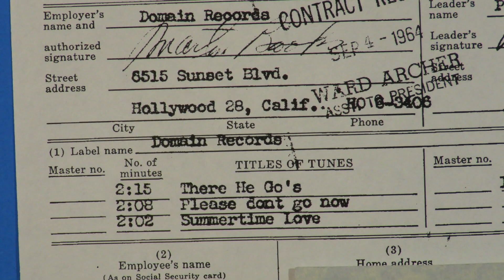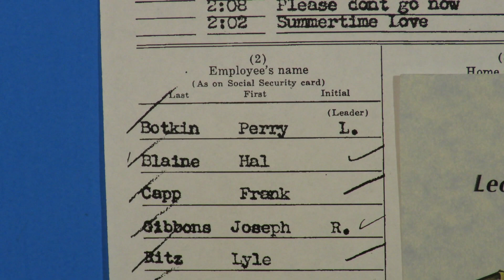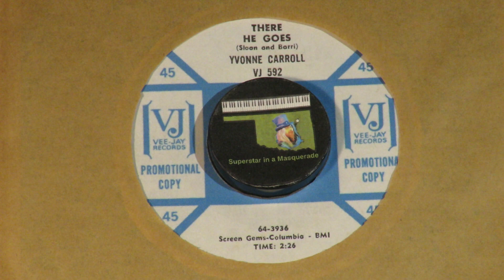Yvonne Carroll "There He Goes" 1964 Leon Russell Phil Sloan Steve Barri Carol Kaye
From a Friday the 13th session in March 1964, led by Perry Botkin, here is "There He Goes" by Yvonne Carrol.  It went on a VeeJay single with "Please Don't Go." Both songs were written by the successful songwriting duo Phil Sloan and Steve Barri.  Not credited for his part as a co-writer of both songs, Bruce Harvey did get mentioned in the 2010 Ace Records cd compilation of Sloan-Barri songs titled You Baby: Words and Music by P.F. Sloan and Steve Barri. That collection contains at least six songs that Leon Russell played keyboards on.
     Hal Blaine was the drummer and contractor for the March 13 session, and among the dozen musicians brought in were guitarists Howard Roberts, Joe Gibbons and Carol Kaye.  Lyle Ritz was on bass and at the piano was Leon Russell.  There was also a six-piece string section that played Botkin's arrangement.  Another song tracked that session was "Too Late To Be Lovers," written by Cathy Brasher and given to Courtney Rain to sing, which went on a single on Orange-Empire Records.